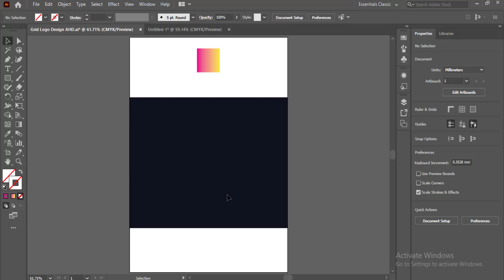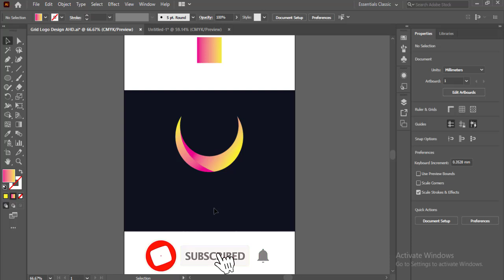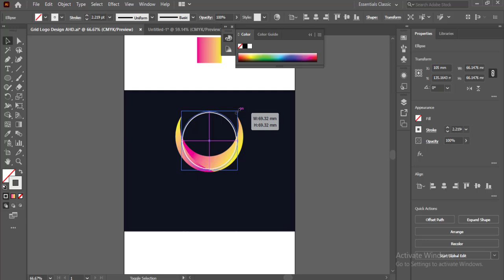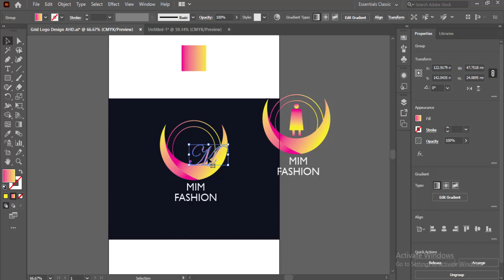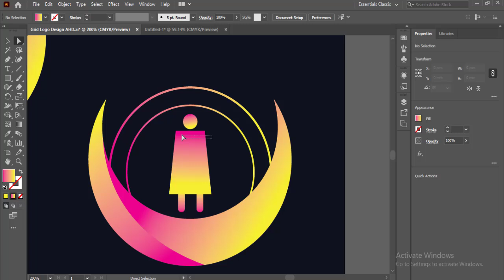লেডিস ফ্যাশনের জন্য লোগো ডিজাইন। Logo Design for ladies Fashion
লেডিস ফ্যাশনের জন্য লোগো ডিজাইন

নতুন আরও এ ধরনের টিউটোরিয়াল ভিডিও সবার আগে পেতে ভিডিও টি লাইক করে শেয়ার করে দিন এবং চ্যানেলটি সাবস্ক্রাইব করে পাশে বেল বাটনটি অন করে রাখুন যাতে পরবর্তীতে নতুন ভিডিও দেয়ার সাথে ষাথে আপনার নিকটি নোটিফিকেশন পৌছে যায়, ধন্যবাদ।

More Tags:
fashion
ladis
adobe
illustrator
logo
design
viral
jh edit bd
bd
edit bd
viral video
adobe illustrator
logo design
illustrator tutorial
tutorial
Illustrator tutorial 2024
ladies fashion
logo design tutorial video
লেডিস
ফ্যাশন
লোগো
ডিজাইন
লেডিস ফ্যাশন
লোগো ডিজাইন
ভাইরাল
লোগো ডিজাইন টিউটোরিয়াল
ভাইরাল ভিডিও
ফ্যাশন লোগো ডিজিইন
editing
adobe illustrator cc
illustrator 2024
illustrator bangla tutorial
Logo Design for ladies Fashion
bangla tutorial video